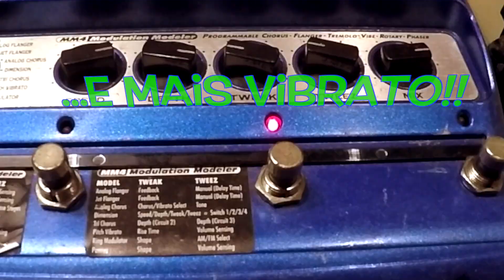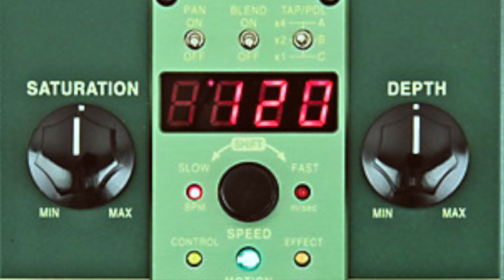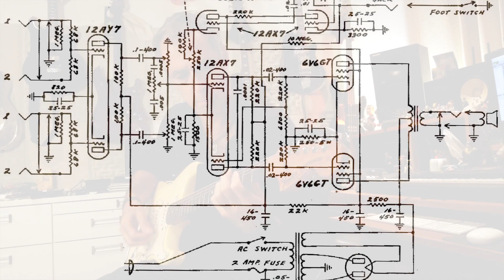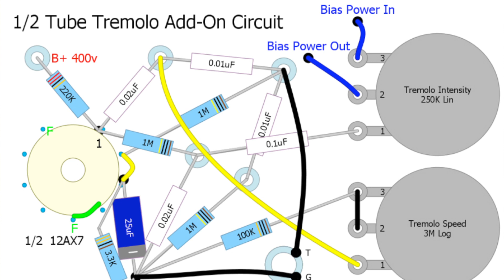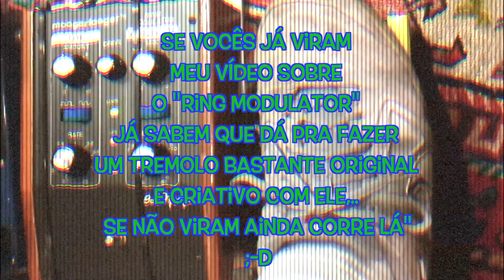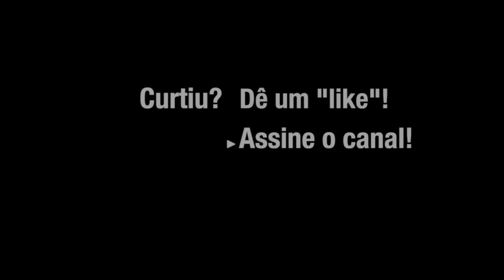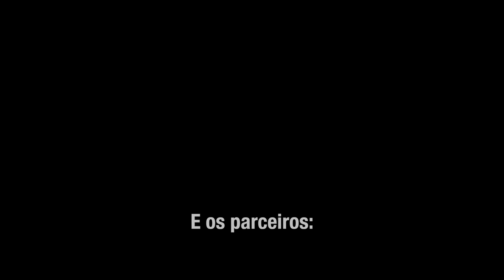Guitar Effects Tremolo ou Vibrato Part 2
Muitas vezes eu vejo as pessoas fazerem uma certa confusão quando falam de efeitos e em especial esses dois (Tremolo e Vibrato) são muito confundidos.
Nesse vídeo eu explico as diferenças, semelhanças e um “porque”de talvez fazerem tanta confusão, além de mostrar pra vocês alguns pedais clássicos desses efeitos.

Infos sobre minhas aulas, meu disco, produção/gravação, presets do POD ou qualquer outro assunto acesse meu site oficial onde você pode falar diretamente comigo
(E aproveite pra assinar a newsletter e saber em primeira mão todas as novidades!)

Espero que vocês curtam e acompanhem, mas além disso postem nos comentários o que vocês acham que foi positivo e o que podia ser melhor,.. o que ficou faltando explicar e o que instigou a curiosidade e que daria uma boa idéia pra outro vídeo.
Quero ouvir de vocês!

Semana passada eu postei a parte 1.
Se vocês não viram eu sugiro uma checada antes de ver essa “Parte 2”!

Very often I see people confused about effects that are “similar” (even when they’re not!) and in special these two: Tremolo and Vibrato.
Here I explain the difference and (perhaps) why there’s such a confusion.
(Also I show you some of the most iconic guitar pedals of those effects!)

I sincerely hope you can enjoy it (even though I couldn’t manage to put subtitles in it so I guess you have to make some sense out of the pedal and guitar sound alone!) and I’d love if you can share some of your thoughts in the comments below and Im also very open to suggestions and ideas.

Last week I posted the first part,
If you missed I suggest you watch it before this conclusion of “Part 2”!